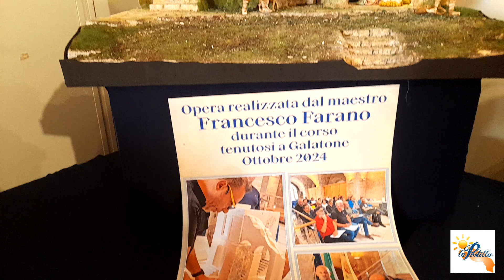Inaugurazione della mostra concorso "La Magia del Presepe" - seconda edizione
Galatone (Le) - 8 dicembre 2024 - Associazione Pro Loco (Piazza SS. Crocifisso) - L’associazione Presepisti del Salento , in collaborazione con Associazione Pro Loco Galatone, ha ideato ed organizzato la seconda edizione della mostra-concorso “La Magia del Presepe” - Evento patrocinato da: Comune di Galatone ,“Presidenza del Consiglio regionale Puglia” , Provincia di Lecce  ed Associazione Italiana Amici del Presepio ETS - Video di Mauro Longo